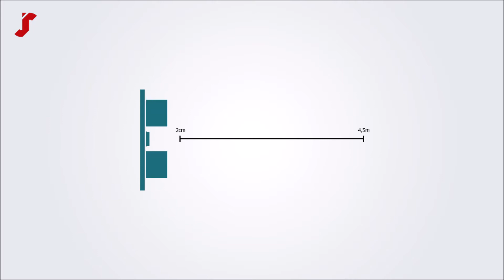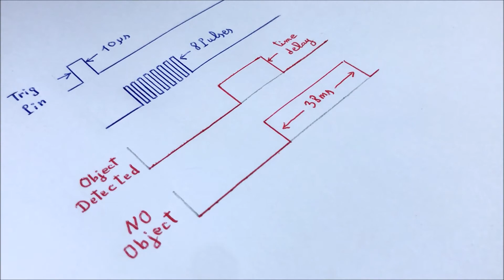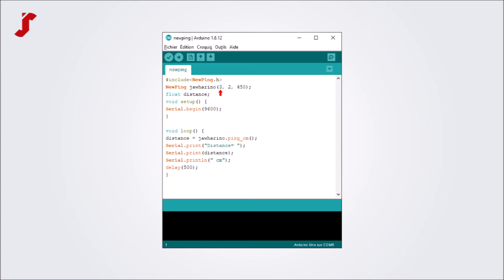HY-SRF05 Ultrasonic | مستشعر المسافة : كيفية تشغيله واستخدامه مع الأردوينو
رمز الوقت
0:00 - مقدمة للتعرف على محرك الجهاز
0:37 - مواصفات ال HY-SRF05 Ultrasonic
1:07 - كيف يعمل ال HY-SRF05 Ultrasonic
2:06 - كيفية توصيل ال HY-SRF05 Ultrasonic
2:22 - كيفية برمجة ال HY-SRF05 Ultrasonic
3:30 - قياس المسافة باستخدام HY-SRF Ultrasonic
3:50 - تحميل مكتبة newping
4:01 - استخدام المكتبة للتحكم في المستشعر
4:36 - التحكم في مستشعر الموجات فوق الصوتية HY-SRF05 بسلك واحد
4:56 - الخاتمة

الخلفيه الموسيقية :
Track: On my Mind - Jae Ren